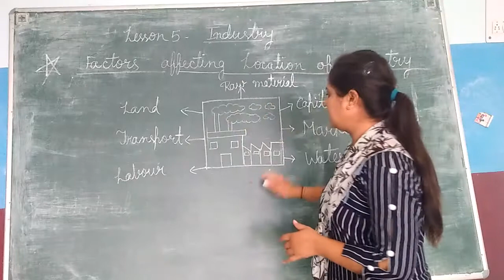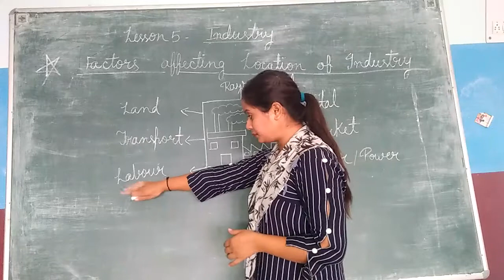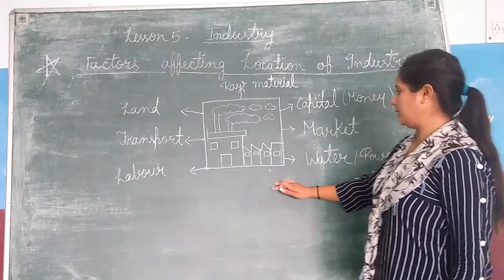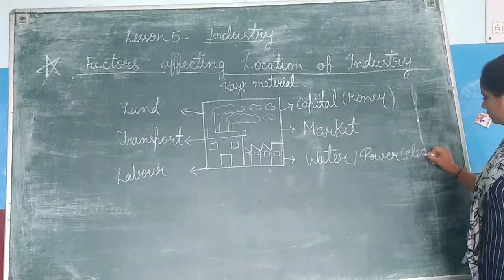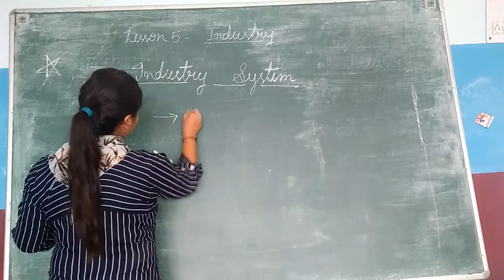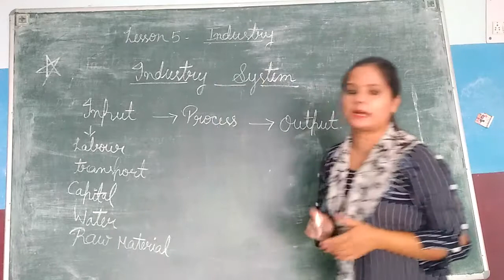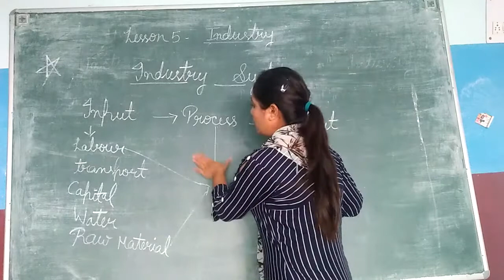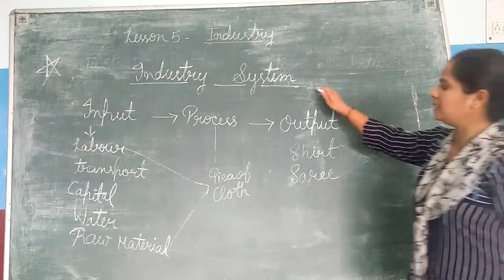Class -8th lesson 5- Industry